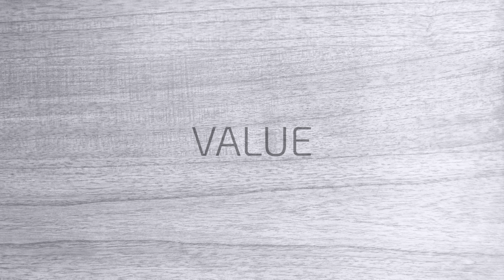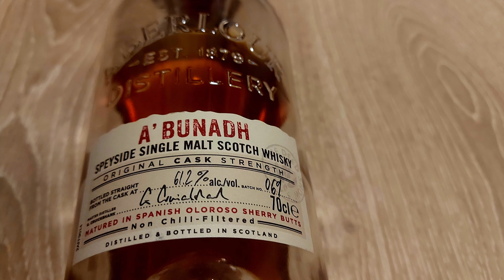Aberlour A'bunadh 69 REVIEW: As SEXY as it sounds?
I've got a single malt from the Aberlour distillery in Speyside today. This is the A'bunadh batch 69. I'll taste it and give you my thoughts. Cheers!

Scores:
0-75 - Crap
75-79 - For cocktails & people you don't like
80-82 - Not bad
83-85 - Getting good here
86-89 - Delicious
90-94 - Awesome
95-100 - Cowabunga Dudes